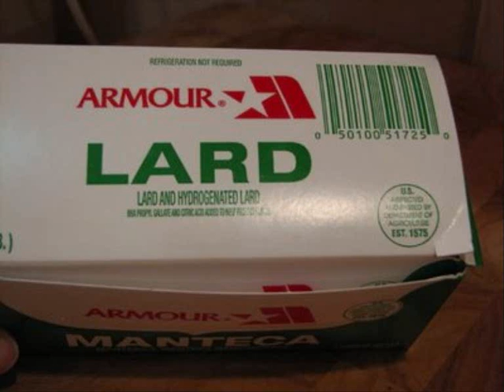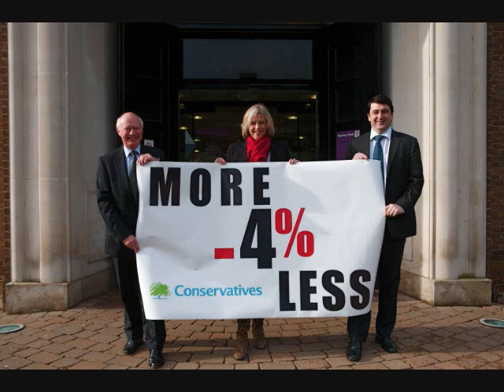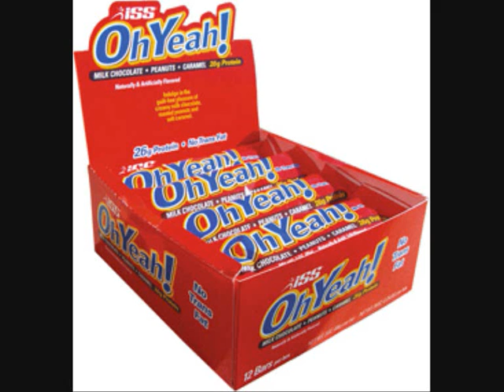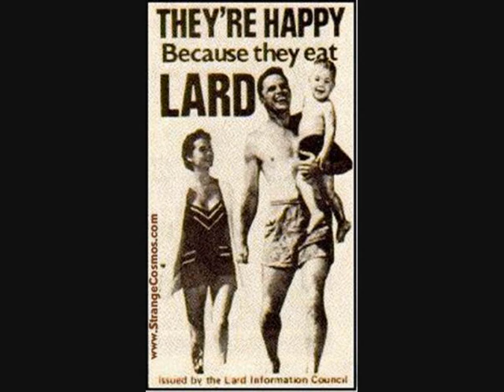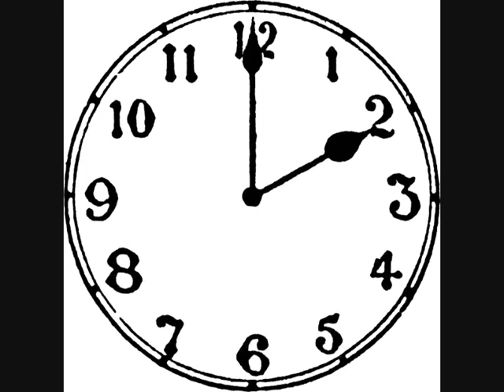Lard - Generation Execute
A video I made to the song Generation Execute by the band Lard.
Taken from their album Pure Chewing Satisfaction.
Lyrics:
GENERATION EXECUTE

I went to Blockhead Video
To rent a tape of people makin' love
Couldn't find no love in here
"It's a family store, see here!"

Settled for "Faces Of Death"
But they'd rented it to some kid
I'm tired of the same old gore
Kick Butt Cable Network gives me more

All day
All night
Broadcast live

Gas
Fry
Injection
Die

Bring the pretzels, bring the kids
Have a party, have a beer
Phil Donahue got his wish
Executions on live TV

Here's your host, Kozy Kinkwicket!
What's your name?... You're 14?
And what are you being put to death for today?
Is your family here?

What was your last meal?
Any last words for the fans?
Longer you cling to life-
More prizes for your friends

Gas
Fry
Yeh
Awright

What's it gonna be, Old Sparky?
More points for the firing squad
Grand prize, step inside
The Hundred Thousand Dollar Gas Chamber

Answer one question:
How do we teach, 'Thou Shalt Not Kill'?
The gas is rising
There goes the bell

Five minutes...
Six minutes...
Ladies and gentlemen,
He's swallowed his tongue!

Vanna applauds

Studio audience frenzy
Pick me! Pick me! Pick me!
Marie Antoinette for a day
Lose your head, feed your family

Outside picket signs bray
Swarms of tailgate parties
Big gulping who knows what
All waving flags

Gas!
Fry!
God bless
The U.S.A.

That'll show 'em crime does not pay
I got heaps of these on tape
Got Clinton frying that brain-damaged kid
And hockey fights for trade

You got Gacy? Wooooo!
I'll take Ted Bundy, too
No worries if the children see
Nightmares? Blame MTV